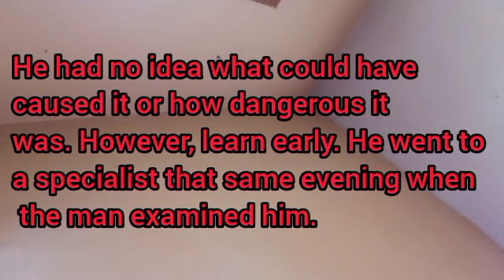man has weird holes on his finger meet doctor, immediately doctor called police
skin tags
warts
Man
hand
expression
Weird expression
Round
Spots
Finger
See It
They
Call
The Police
did you know
Round Marks
When
Doctors
They Call The Police
trypophobia
tripopobia
trypophobia challenge
try not to look down challenge
don't look away
Fear of holes
Phobia of holes
phobia challenge
curing my trypophobia
how to cure trypophobia
apa kalian punya trypophobia
trypophobia sfx
hand full of holes
kluna tik trypophobia
trypofobia
trypophobia meme
trypophobia virus
ticks
remove ticks
gosebump
jigger
trypophobia reaction
balls in fingertip
finger eroded
Roger Spurr
Doctor calls police on finger injury
mudfossils
real stories
life stories
amazing stories
mudfossil university
health
popping
healthy feet podiatry
seborrheic keratosis
seborrheic keratoses
age spots
pilar cyst
dermatologist
skin cancer
story
true stories
storytime
short stories
stories
inspirational stories
man has weird holes in his finger
why is there a hole in my finger
why are there little holes in my fingers
what does a finger going through a hole mean
holes under skin around fingertips
man has weird holes on his finger
holes in fingertips disease
man with strange holes in thumb
weird holes in fingersman has weird holes in his finger
what is it called when you jam your finger
what does putting a finger in a hole mean
who was found hiding in a hole
why do i have holes in my fingertips
weird holes trypophobia
weird holes phobia
weird holes
weird holes in hand
a bunch of holes phobia
a bunch of holes together
why do i feel weird when i see holes
weird holes in skin
clustered holes phobia
pictures of trypophobia disease
disturbing holes
disorder with holes
fascination with holes
irregular holes phobia
i have trypophobia
holes trypophobia face
obsession with holes
r trypophobia
trypophobia rare
trypophobia holes in skin
trypophobia virus
3 weirdos puzzle hypixel skyblock
what causes trypophobia disease
trypophobia holes in hand
trypophobia holes in skin real
pictures of trypophobia
holes trypophobia test
holes in the hand phobia
holes in fingertips diseaseweird holes trypophobia
weird holes phobia
weird holes
weird expression
hand finger